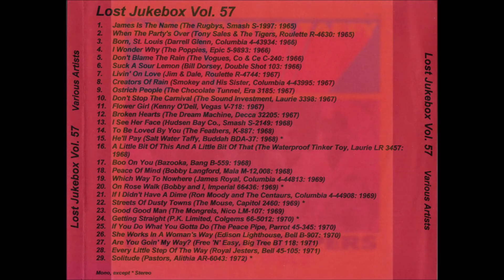Salt Water Taffy - He'll Pay 1968 ((Stereo))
Salt Water Taffy – Finders Keepers / He'll Pay
Label: Buddah Records – BDA-37
Format: Vinyl, 7", 45 RPM, Promo
Country: US
Released: 1968